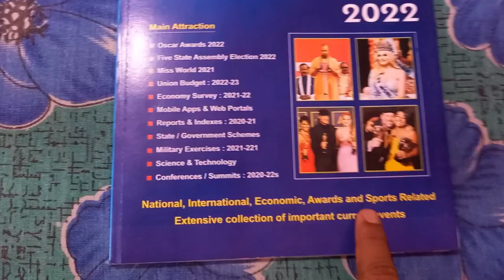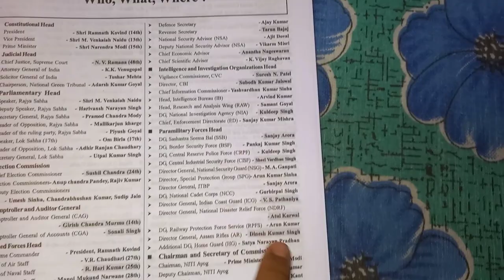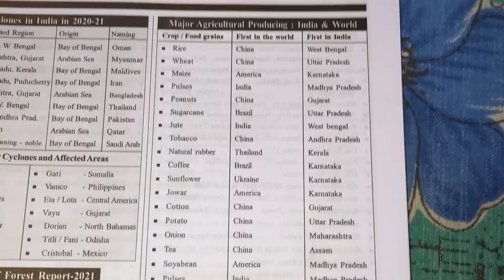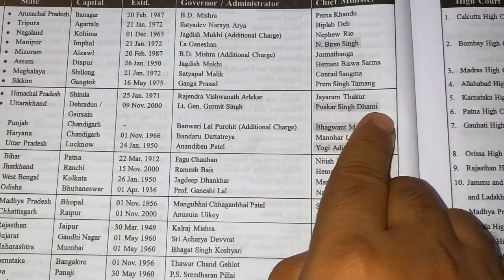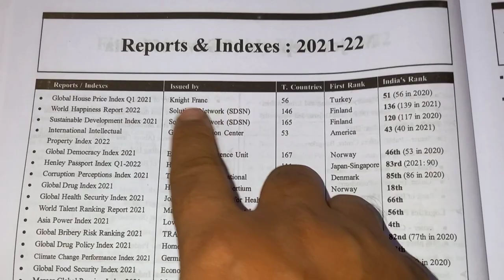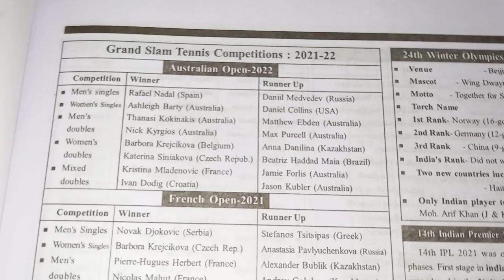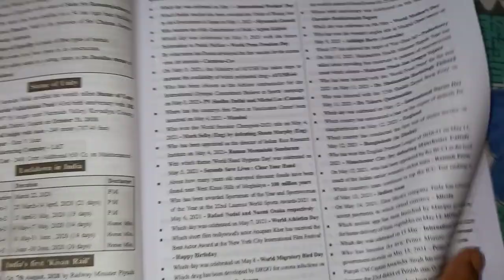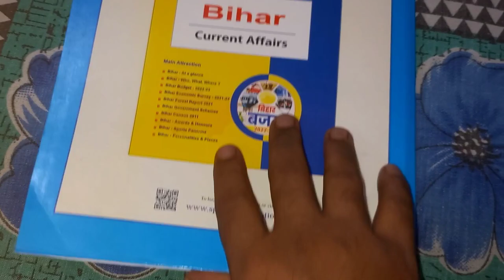wbcs current affairs best book ||Speedy current affairs year book 2022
speedy current affairs year book 2021-22.
best current affairs year book.
very important for wbcs prelims 2022.